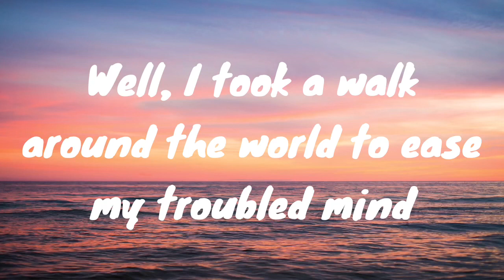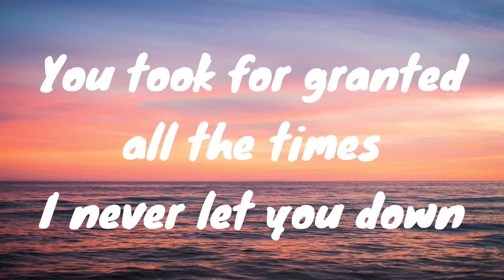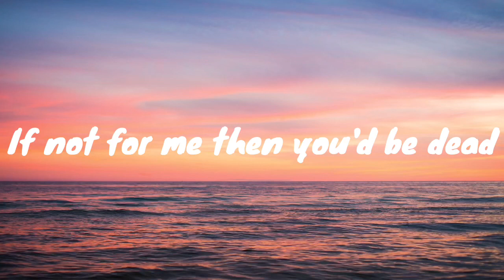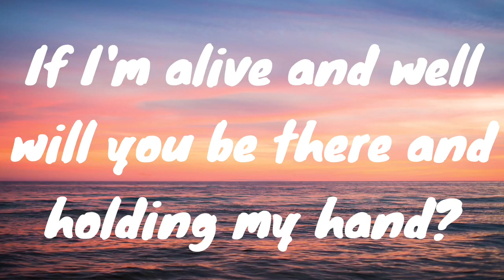3 Doors Down - Kryptonite =Lyrics=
Discord ; Mr.MightyJohn#8047